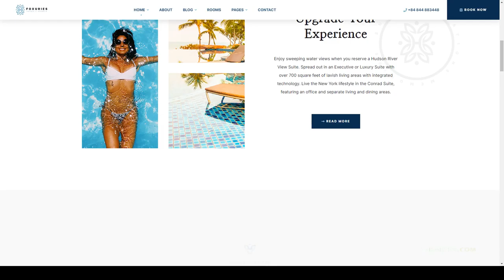Foxuries - Resort and Hotel WordPress Theme booking system holiday Easy Create Website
Columns 4+

 Layout Responsive

 Tags accommodation, airbnb, apartment, bed and breakfast, booking, booking system, directory, dorm, holiday, hostel, hotels, listing, resorts, responsive, travel